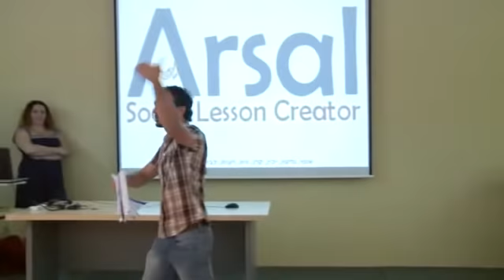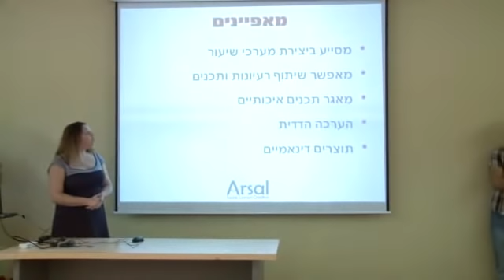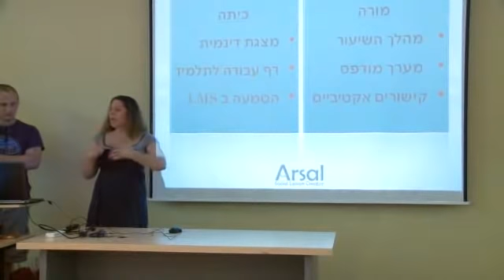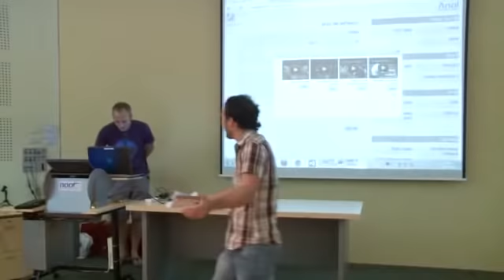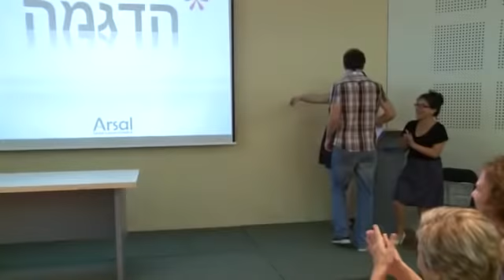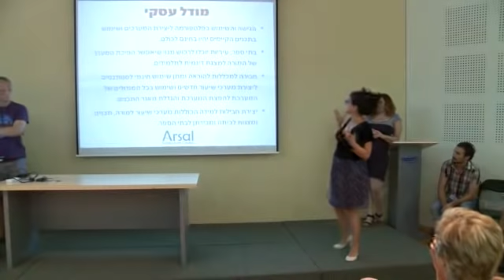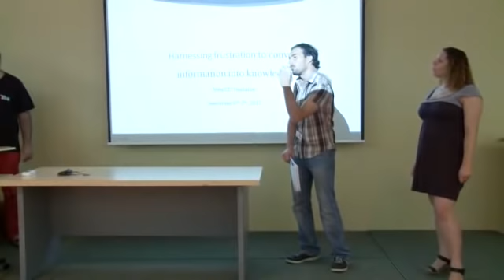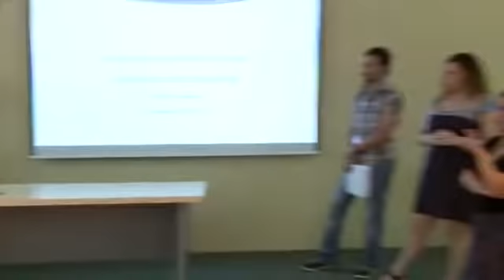MindCET's Hackathon 2012 - Arsal